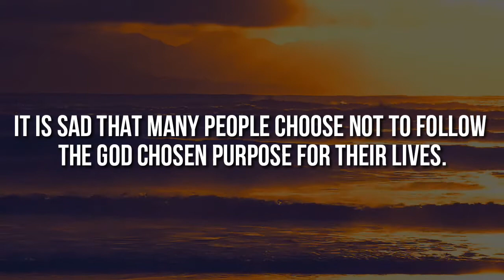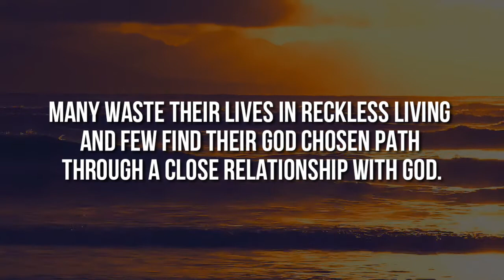DIVINE PICK UP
Kingdom Living Outreach